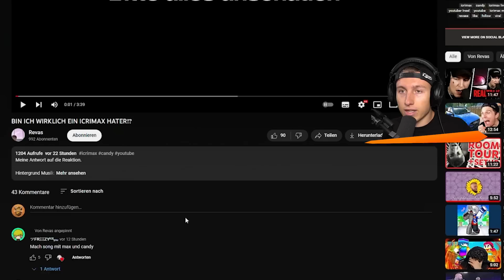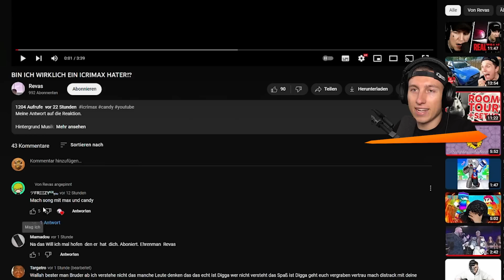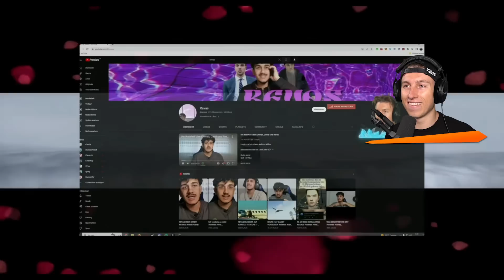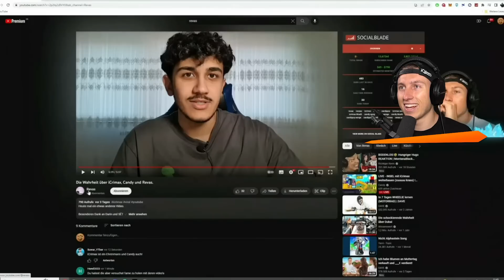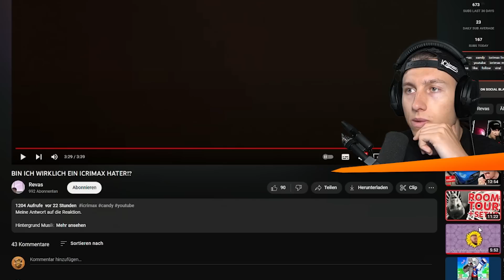iCrimax HATER sagt ENDLICH die WAHRHEIT..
iCrimax reagiert auf @revass